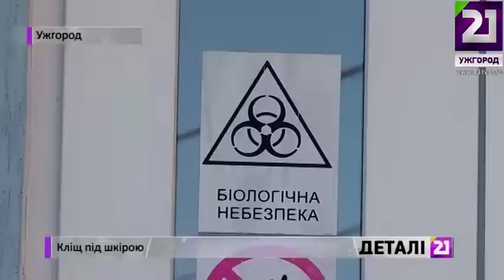Кліщ під шкірою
Маленькі, але дуже небезпечні, кліщі завдають величезної шкоди й людям, й тваринам. Що робити, якщо знайшли на собі комаху й чому треба обов’язково понести її на дослідження в лабораторію? – дивіться просто зараз!